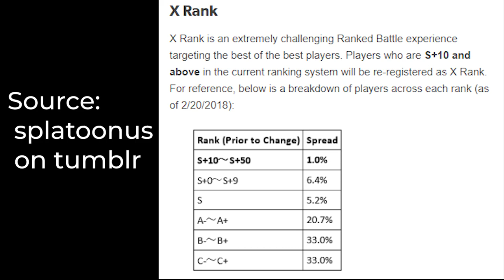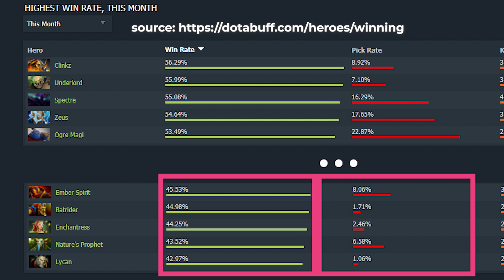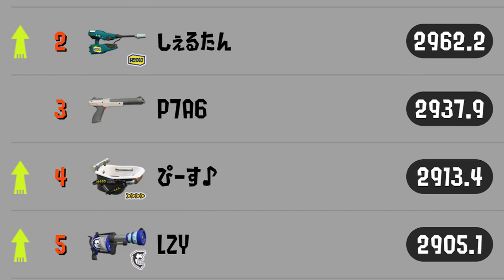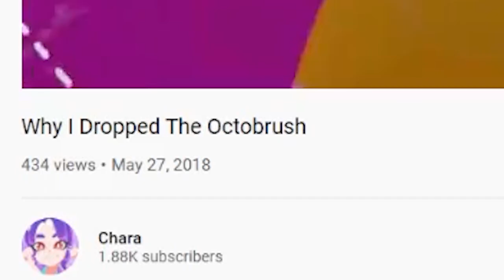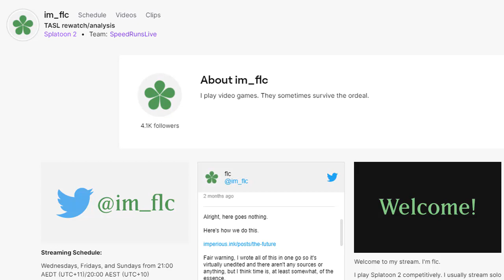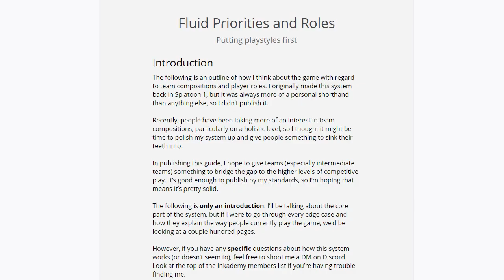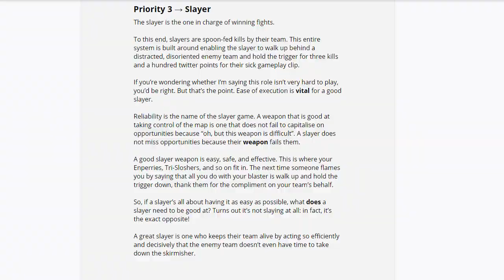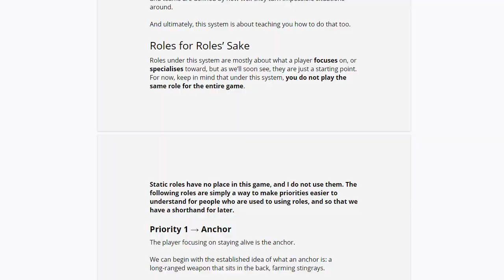How to Get Out of S Rank in Splatoon 2 - Bravous Splat Strats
Coach Geoff, aka Gem, an X rank competitive Splatoon 2 player, took a new file and recorded matches on his way up through the ranks to analyze the habits of players at every level. These are his findings for S Rank!

Chinese captioning available thanks to Gell,

There's a missing citation for the jr. clip at 19:45, and apparently YouTube annotations don't exist in a format that would useful for correcting this anymore. The player's tag is Trøndd and the clip can be found

All BGM comes from Splatoon 1, Splatoon 2, or Splatoon 2: Octo Expansion. In order:
Splatoon: High Color News
Splatoon: Octo Valley
Splatoon 2: Octo Expansion: #13 shade
Splatoon: Tornado Shuffle
Splatoon 2: Octo Expansion: Inside the Deepsea Metro Subway Car
Splatoon: Sucker Punch
Splatoon 2: Acid Hues
Splatoon 2: Blitz It!